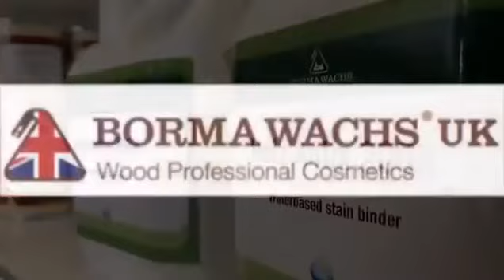BormaWachs come reagiscono i tannini al legno - Holz Antix 2008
Sai come reagiscono i tannini al legno? Scopri la trasformazione - Holz Antix 2008